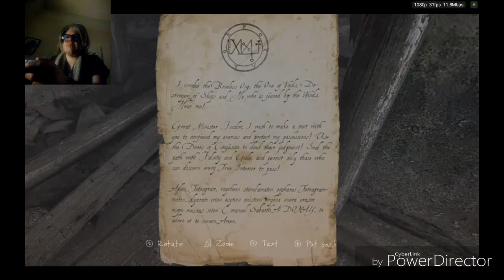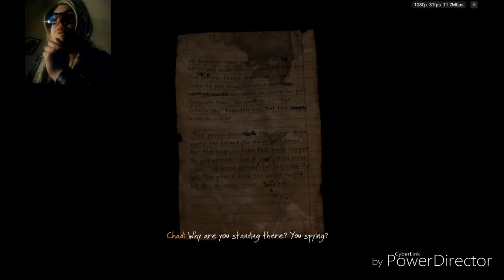TheGaymerPlays: The Vanishing Of Ethan Carter #4 - home from hell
Back with more paranormal puzzler the vanishing of Ethan Carter on geforce now